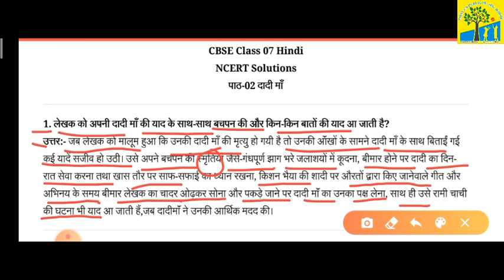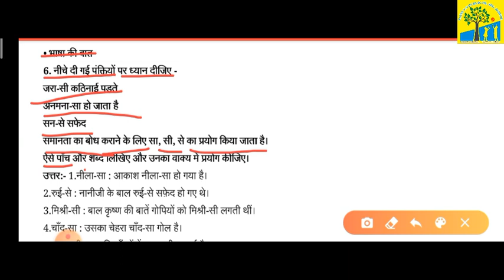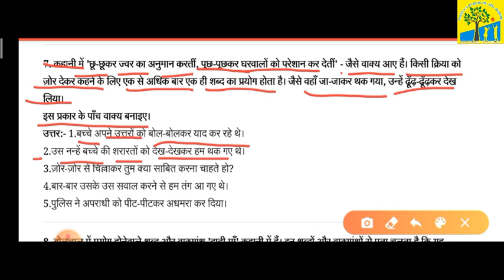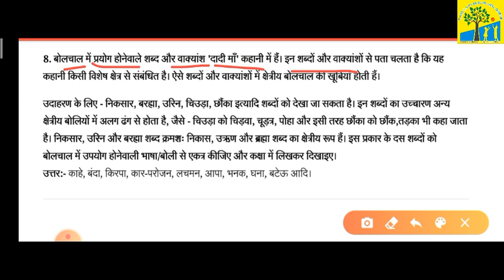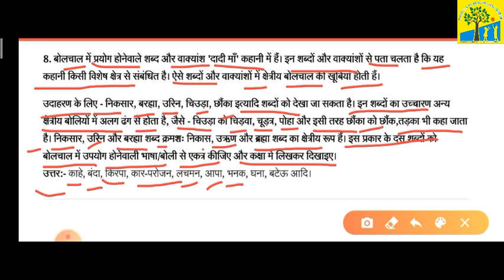Class-7th, Hindi, Ch-2 (Question-Answer)